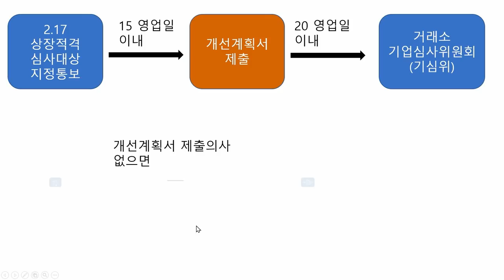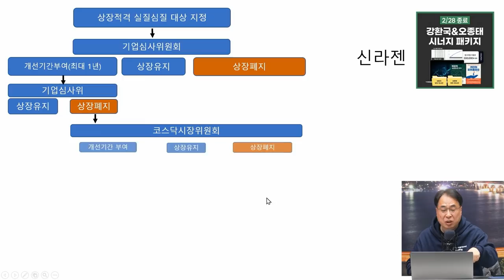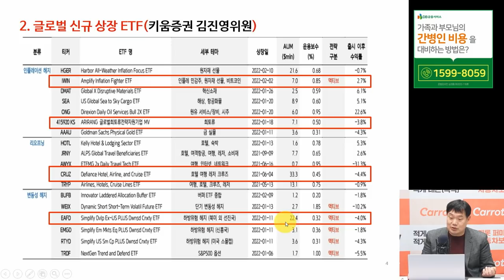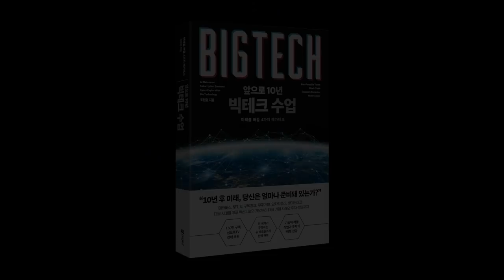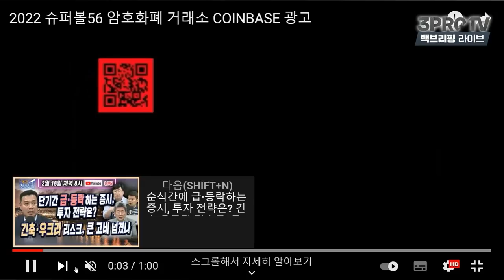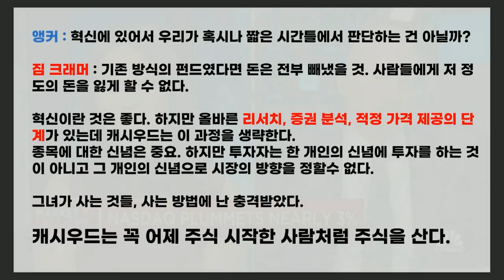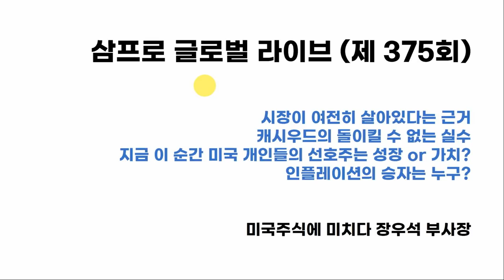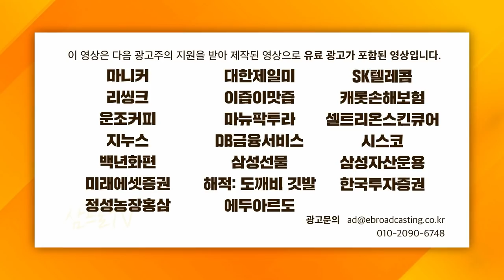오스템임플란트가 겪게 될 세가지 시나리오/변동성 상당한 시장, 우리는 어떻게 대응해야 할까/이것이 78억원짜리 슈퍼볼 광고의 갬성!/올해 가장자산 시장을 주도할 키워드는?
00:00 오프닝
02:50 [컴퍼니 백브리핑] 오스템임플란트가 겪게 될 세가지 시나리오 f. 글로벌모니터 김수헌 대표
1:08:20 [증시셔터맨] 꺼지지 않는 리오프닝 기대감, 운송업종 주가 강세 f. 한국투자증권 박제영 차장
1:29:49 [ETF 마켓워치] 글로벌 신규상장 ETF로 알아보는 글로벌 투자동향 f. 삼성자산운용 최창규 본부장
1:50:13 [심층 인터뷰] 가만히 있지 마십시오. 장 전, 중, 후 확인해야 할 중요한 지표 f. 미래에셋증권 유명간 수석연구위원
2:39:34 [백브리핑 라이브] 스마트폰에서 귀찮은 광고 없애는 꿀팁 f. 백브리핑 김상훈 기자
3:06:45 [백브리핑 라이브] 이것이 78억원짜리 슈퍼볼 광고의 갬성! f. 어예진 해담경제연구소장
4:04:28 [박종훈 팀장의 브리핑] 캐시우드..줌비디오와 로블록스에 집착하는 이유와 짐 크래머의 비판
4:10:50 [글로벌 마켓브리핑] 어제 미국시장을 달군 핫 토픽, 비트코인과 클라우드 f. 미래에셋증권 정웅 선임매니저
4:35:40 [글로벌 이슈체크] NFT와 코인테마가 심하게 흔들리는 이유는? f. NH투자증권 김열매 연구위원
5:06:17 [글로벌 개장시황] 힘든 시장, 하지만 시장이 여전히 살아있다는 근거 f. 미국주식에미치다 장우석 본부장